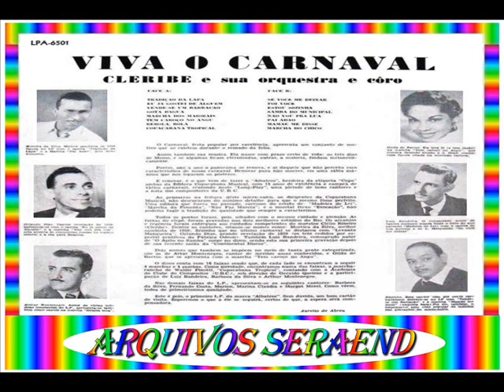REBOLA BOLA==ARTHUR MONTENEGRO==1960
DETALHE DO DISCO
VIVA O CARNAVAL
GRAV - ALBATROZ
NUM - LPA 6501
ANO - 1960

01- TRADIÇÃO DA LAPA - MOREIRA DA SILVA
.(Arthur Montenegro / R. Araújo / Flora Mattos)

02- EU JÁ GOSTEI DE ALGUÉM - ORLANDO DIAS
.(Ainda Sem Compositor)

03- VENDE-SE UM BARRACÃO - ZEZINHO
.(José Batista)

04- GOTA D'ÁGUA - BARBOSA DA SILVA
.(Ainda Sem Compositor)

05- MARCHA DOS MAIORAIS - FERNANDO COSTA
.(Ainda Sem Compositor)

06- TEM CAROÇO NO ANGU - GILDA DE BARROS
.(Arthur Montenegro / Otolindo Lopes / R. Araújo)

07- REBOLA BOLA - ARTHUR MONTENEGRO
.(Arthur Montenegro / Otolindo Lopes / W. Ferreira)

08- COPACABANA TROPICAL - LUIZ BANDEIRA
.(Ainda Sem Compositor)

09- SE VOCÊ ME DEIXAR - LUIZ BANDEIRA
.(Luiz Bandeira / Luiz Mergulhão)

10- FOI VOCÊ - MARION
.(A. Marins / Arthur Montenegro)

11- ESTOU SOZINHA - MARINA CLÁUDIA
.(Sebastião Nunes / Arthur Montenegro)

12- SAMBA DO MUNICIPAL - BARBOSA DA SILVA
.(Carlos Morais / Átila Nunes)

13- NÃO VOU PRA LUA - ORLANDO DIAS
.(R. Araújo / Umberto Silva / Orlando Dias)

14- PAI ADÃO - MOREIRA DA SILVA
.(Rossini Pacheco / José Batista)

15- MAMÃE ME DISSE - ZEZINHO
.(Luiz Bandeira / Luiz Mergulhão / Tofinho)

16- MARCHA DO CHICO - MARGOT MOREL
.(José Batista / Salomão José)

( ARQUIVOS SERAEND )

( CARNAVAL O ANO TODO )